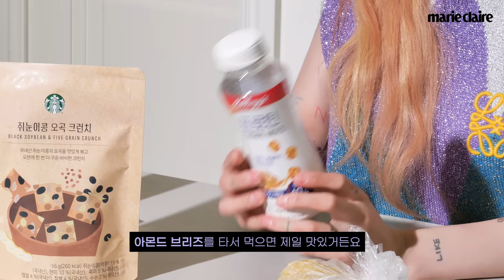현아가 알려주는 힙한 사진 찍는 꿀팁👸 예쁘고 귀엽고 다해버린 HyunA's 10 FAVORITES🎀(Eng Sub)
마리끌레르 텐띵즈를 방문한 현아👸
그가 요즘 꽂힌 간식부터 SNS 댓글 폭발한 힙한 사진 찍는 꿀팁까지✌